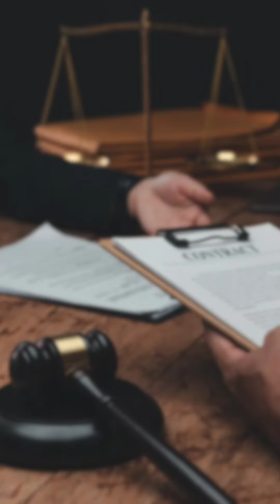Top Tip Thursdays 64 - Lawsuit F*ck Up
They 🤷🏻‍♀️ didn't know they were 🤑 paying both sides of the 🏡💲 commission